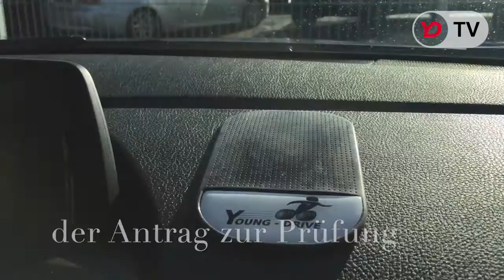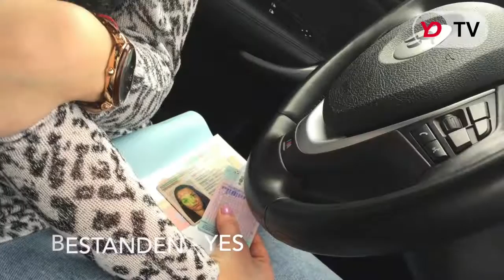Young-Drive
Wir begleiten unsere Fahrschüler am Tag der Prüfung wie? Schau selber